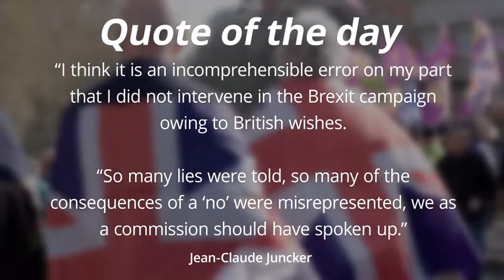Countdown to Brexit: 167 days until Britain leaves the EU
Theresa May will set out the timetable for her exit after a crucial vote on her Brexit deal in June.